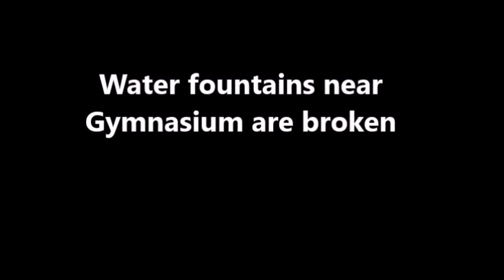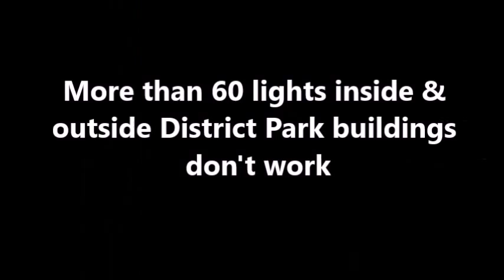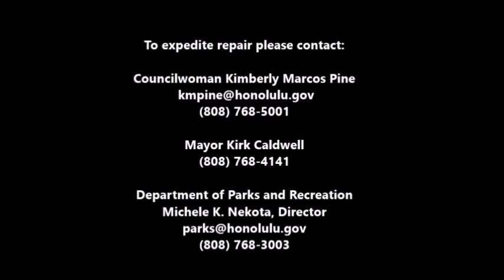Waianae District Park Concerns